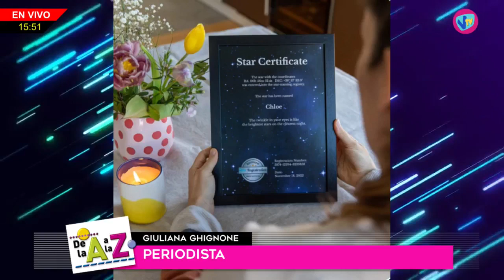DE LA "A" A LA "Z" - Giuliana Ghignone (Periodista) - 27 de Abril de 2023